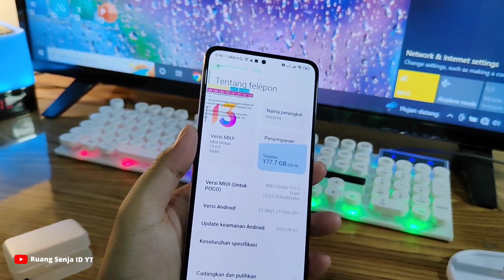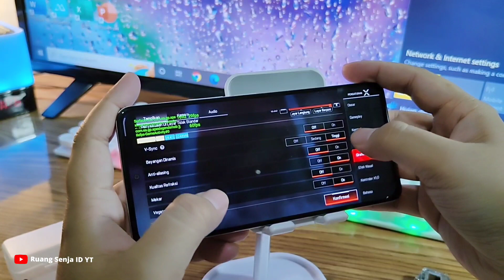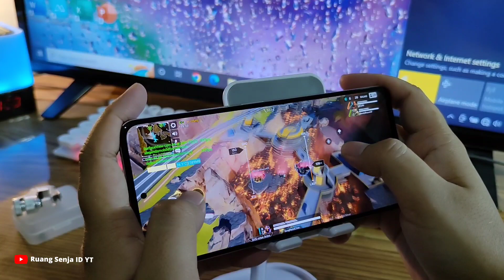Poco F4 Test Gaming Apex Legends Settingan Extreme HD Frame Rate Sangat Tinggi | Snapdragon 870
Posisi MIUI 13.0.5
Android 12
Snapdragon 870

Link Pembelian Shopee :
L1 R1 :

Stay Update